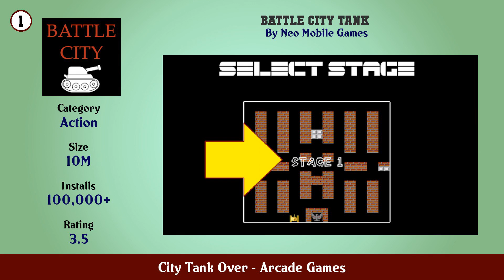Top 10 City Tank Over Android Games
In this video we have listed Top City Tank Over Android Apps. This video is for information and reference purpose only.